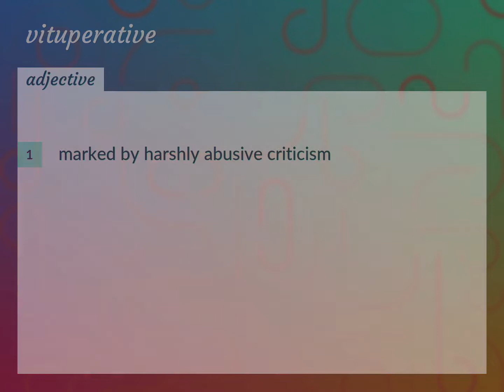Vituperative | meaning of Vituperative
What is VITUPERATIVE meaning?